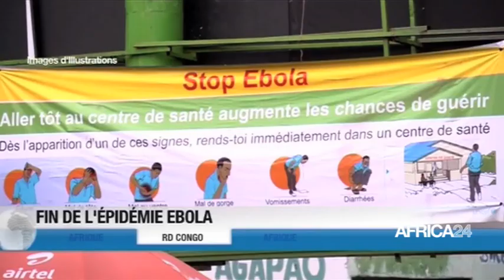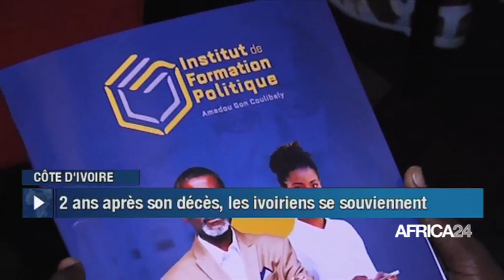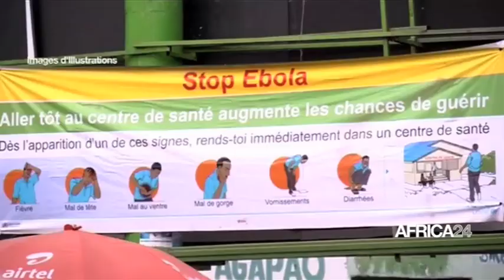Le journal du mardi 05 juillet 2022 - 09H GMT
Au sommaire de cette édition :
-Afrique : la CEDEAO lève les sanctions du Mali et du Burkina Faso
-Adoption d'un outil de lutte contre les discours de haine en Afrique centrale
-Côte d'Ivoire : les valeurs incarnées par feu Amadou Gon Coulibaly préservées